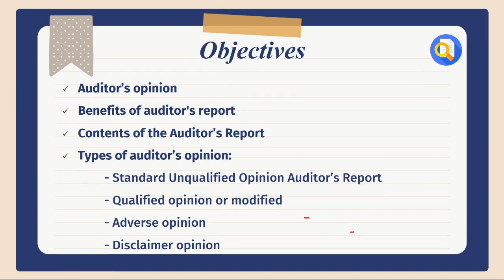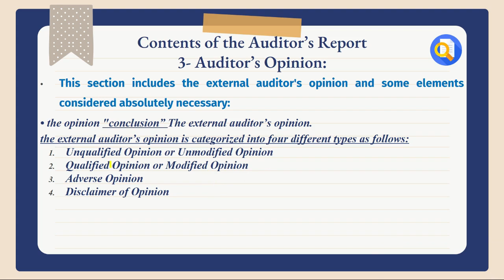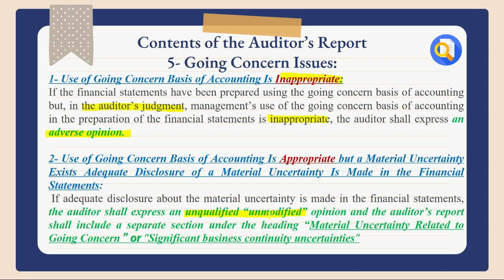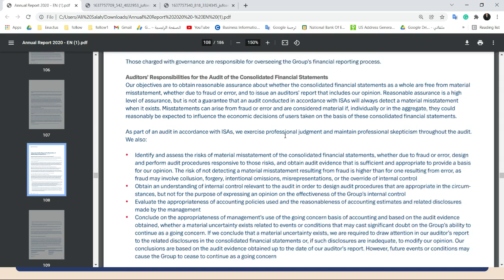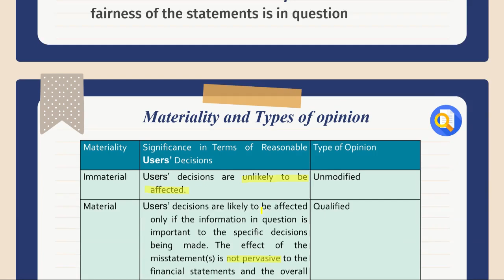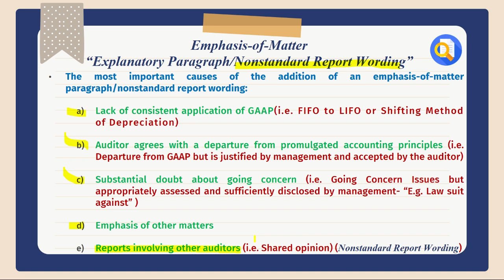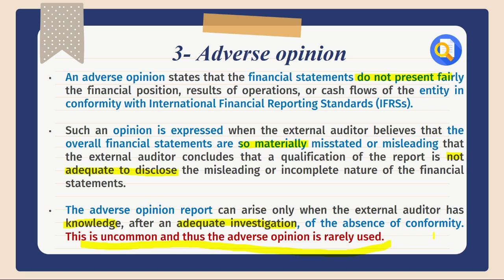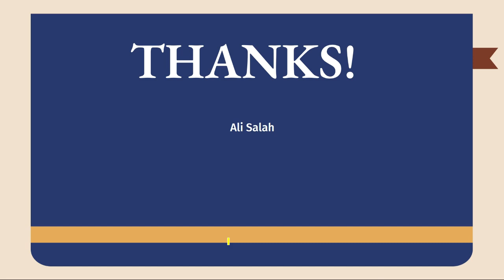Audit Reports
Introduction 00:00
1:03 What is Auditor’s Report
Contents of the Auditor’s Report 6:08
Types of auditor’s opinion 32:36